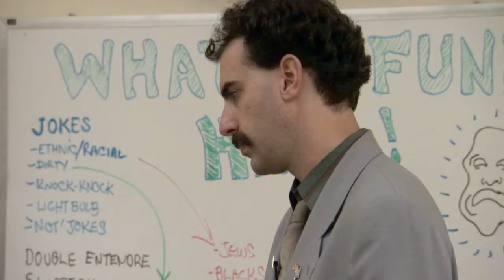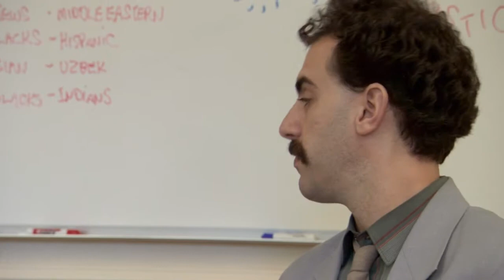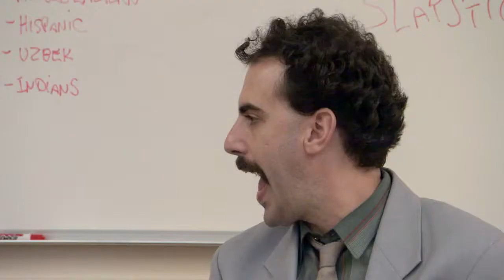Borat is so funny